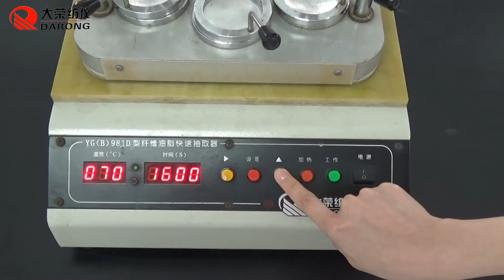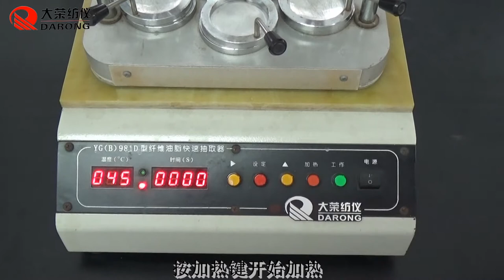YGB981D Fiber oild fast-drawing machine